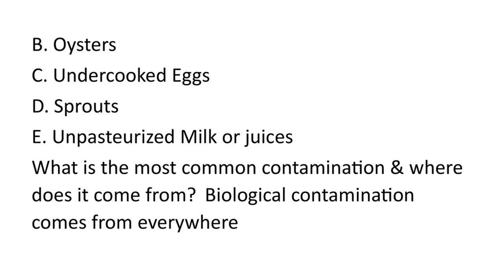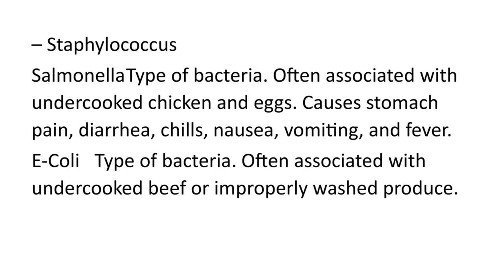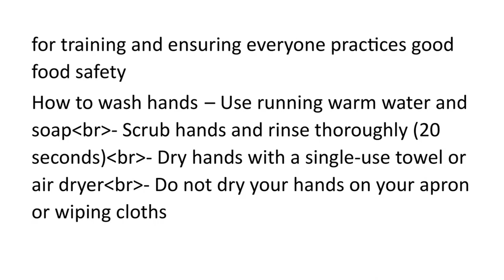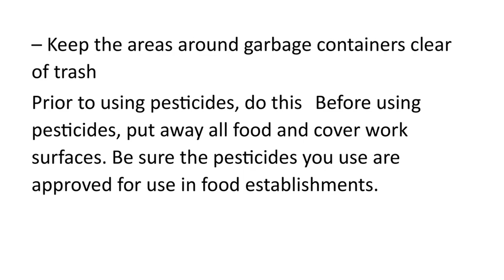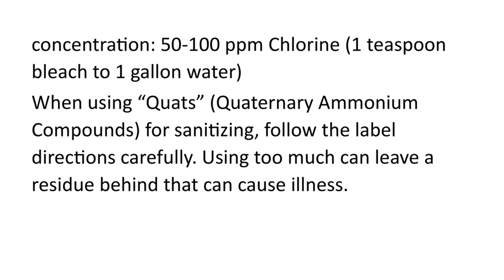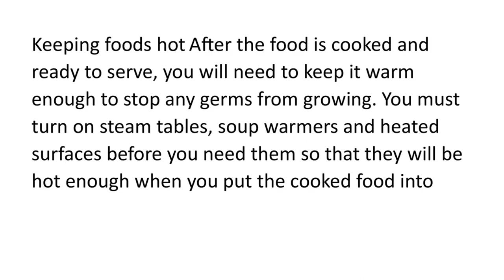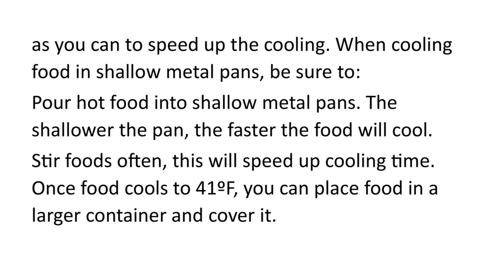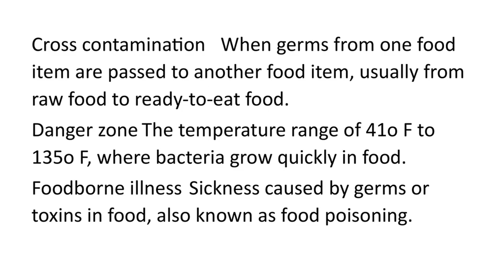Oregon Food Handlers Test Answers